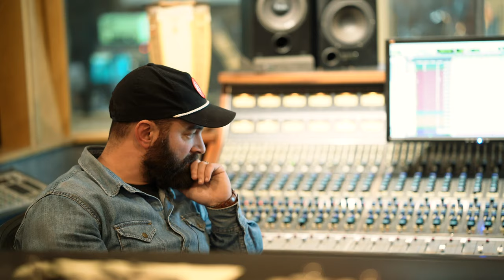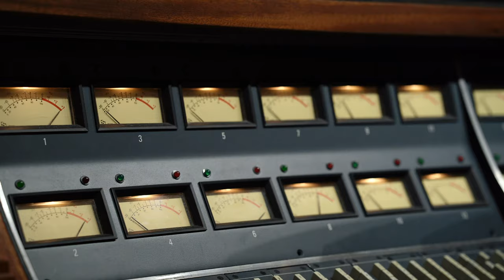Drew Holcomb & the Neighbors | "Dragons" Album Trailer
Our new album "Dragons" is available now.
Check to see if we are coming to a city near you!